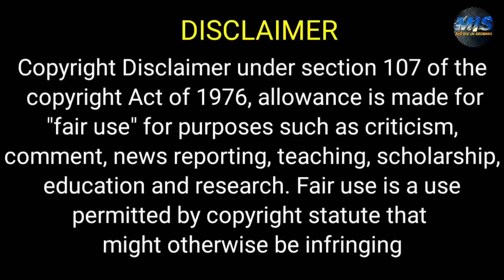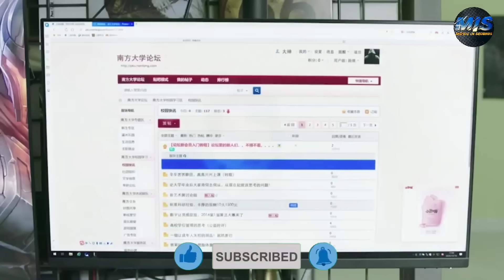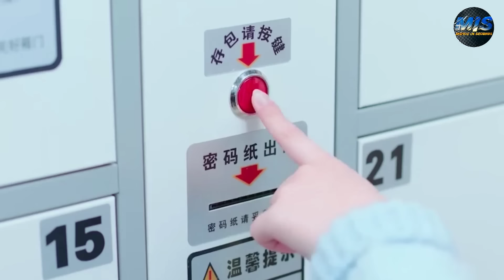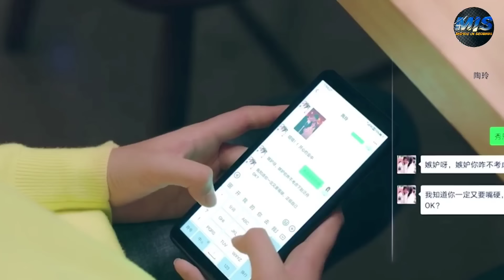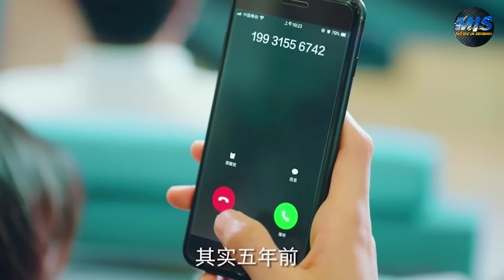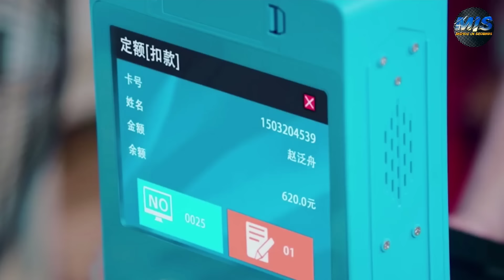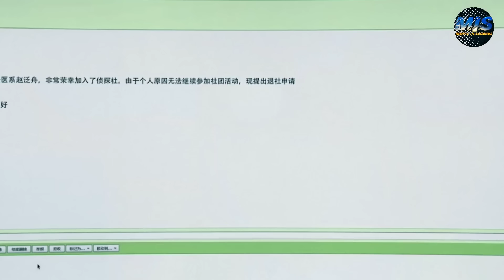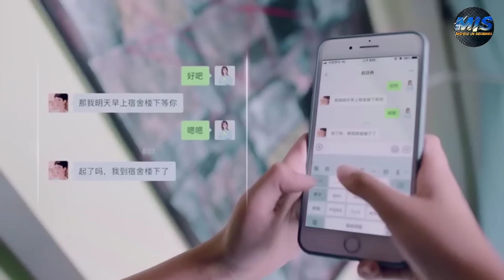شاب متكبر كل البنات بتحبه وفجأة بتظهرله بنت مشاكسه وغبيه بتفضل تطارده لحد ما بيوقع فحبها بالغلط(كامل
ملخص مسلسل the love equations كامل

ملخص افلام
 ملخص فيلم
 ملخصات افلام
ملخص فلم
ملخص الافلام
تلخيص افلام
مراجعة فيلم
ملخص أفلام
 افلام ملخصة
 ملخص افلام كورية
مسلسل كوري
مسلسلات كورية
 افلام كورية
 فيلم كورى
HD FIL